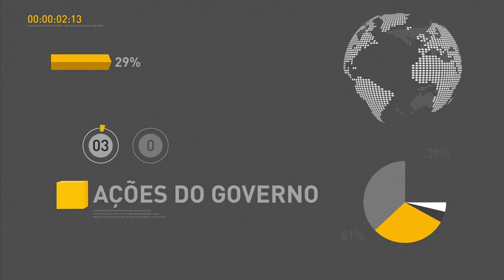Senado aprova proposta de modernização da legislação trabalhista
REPÓRTER NBR 9H - 12.07.17: Senado aprovou nesta terça-feira (11), por 50 votos a 26, a proposta de Reforma Trabalhista. Em declaração à imprensa, presidente Michel Temer agradeceu a colaboração do Congresso e disse que essa é uma vitória do Brasil. E mais: Governo lança Plano Safra 2017/2018 do Banco do Brasil.